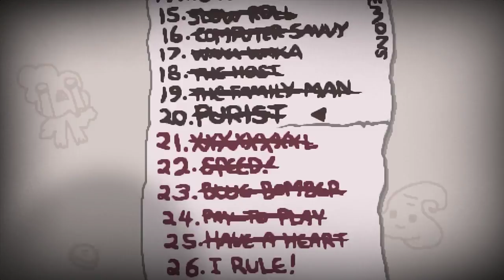The Binding of Isaac Afterbirth+ - TBC Plays - Episode 104 - I Rule!